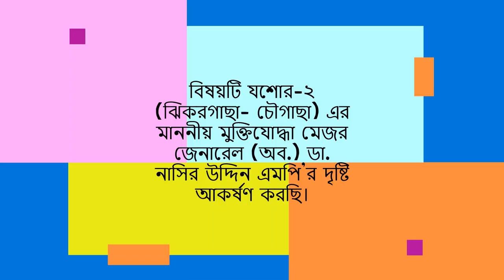মোটর সাইকেলের নাম্বারপ্লেটের জায়গায় আওয়ামী লীগের নাম ও লগো!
দৃশ্যটি দেখা গেছে যশোহর জেলার  ঝিকরগাছা উপজেলার বাঁকড়া বাজারে।

ভিডিও ধারন করার তারিখ ও সময়ঃ 12/02/2019 12:30:00 PM

মোটরসাকেলের লিগ্যাল কাগজপত্র না করে নাম্বার প্লেটের জায়গায় নৌকা মার্কার লোগো এবং বাংলাদেশ আওয়ামী লীগ লিখে দিব্যি রাস্তায় চলাফেরা করছে!

বিষয়টি যশোর-২ (ঝিকরগাছা- চৌগাছা) এর মাননীয় মুক্তিযোদ্ধা মেজর জেনারেল (অব.) ডা. নাসির উদ্দিন এমপি'র দৃষ্টি আকর্ষণ করছি।

এই ব্যাপারে মাননীয় এমপি মহোদয় কি ভাবছেন আমরা জানতে চাই।